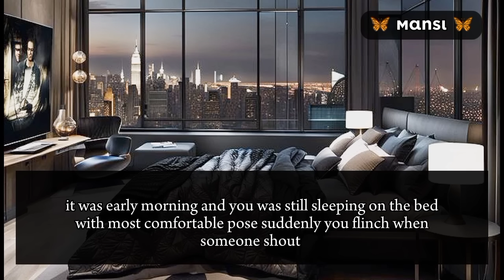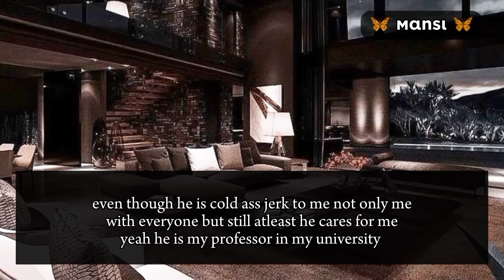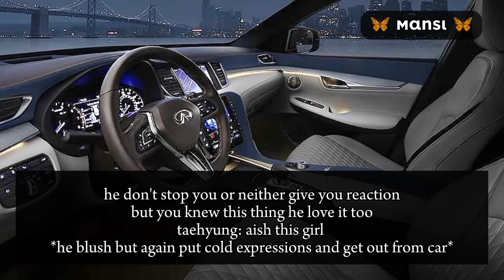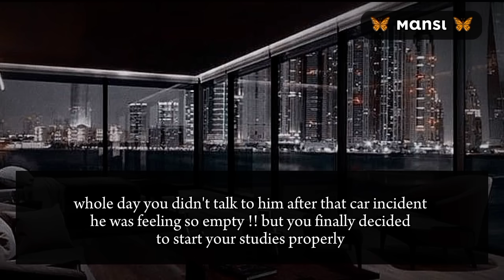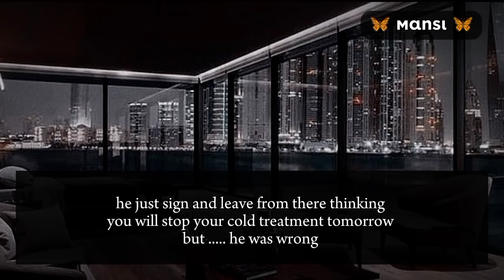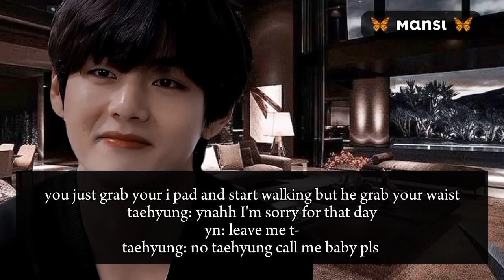Completely ignoring your COLD PROFESSOR HUSBAND after he shout at you || TAEHYUNG ONESHOT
Hugging your mafia husband after someone touch you inappropriately but ... || Taehyung Oneshot

𝗦𝘁𝗼𝗽 𝗹𝗼𝘃𝗶𝗻𝗴 𝘆𝗼𝘂𝗿 𝗰𝗼𝗹𝗱 𝗵𝘂𝘀𝗯𝗮𝗻𝗱 𝗮𝗳𝘁𝗲𝗿 𝗵𝗲 𝗽𝗿𝗼𝗽𝗼𝘀𝗲𝗱 𝗵𝗶𝘀 𝘀𝗲𝗰𝗿𝗲𝘁𝗮𝗿𝘆 || Taehyung Oneshot

Ignoring scary mafia husband after he called u slut in argument || Taehyung Oneshot

Completely ignoring your cold professor after u caught him .. || Taehyung Oneshot

Giving him silent treatment after he call you clingy infront of. || taehyung ff|| Oneshot

bts edit
jungkook edit
jimin edit
taehyung edit
bts hot edits
jungkook edits
taekook edits
suga edit
bts v edit
bts funny edits
jungkook hot edit
jimin hot edits
kim taehyung edits
edit bts
jungkook birthday edit
taehyung hot edits
bts edit video
tae edits
edit jungkook
bts jimin edit
jungkook cute edit
bts edits hot
bts cute edit
bts army edit
suga hot edit
jimin cute edit
bts and blackpink edit
bts fan edit
bts edit photo
jungkook edit hot
edits de jimin
bts video edits
bts jungkook edit
bts jimin hot edits
bts suga edit
bts photo edits
min yoongi edit
park jimin edits
v bts edit
bts blackpink edit
edits jimin
bts jk edits
suga cute edit
taehyung cute edit
jungkook sexy edit
namjoon hot edit
jungkook abs edit
jimin edits cute
bts butter edit
jeon jungkook edit
seokjin edit
jimin sexy edit
jungkook edit video
taehyung long hair edit
jungkook aesthetic edit
capcut bts
bts daddy edits
bts v jump edit
bts v edit photo
jungkook edits cute
bts edit pictures
bts 18 edits
jungkook video edit
bts edits aesthetic
jungkook photo edit
jimin edit video
map of the soul light stick
bts pictures edit
bts light stick map of the soul
jimin edit photo
bts funny edited pictures
suga edit photo
jimin video edits
yoongi cute edit
jimin soft edit
mots lightstick
bts x samsung galaxy
jungkook edit aesthetic
kim taehyung edit pictures
jimin photo edit
bts army edit photo
bts mots lightstick
bts themes for samsung
bts logo edit
taehyung video edit
bts 90s edit
bts group photo edit
bts official light stick se map of the soul
pinterest bts video edits
bts vogue edit
bts jungkook edit photo
bts video edit ideas
bts mots army bomb
map of soul lightstick
lightstick map of the soul
edit your photo with bts
bts butter picture edit
bts billboard box set
bts butter edit photo
billboard bts box set